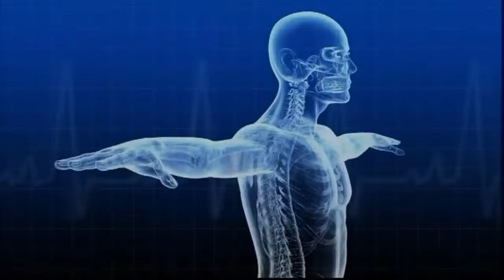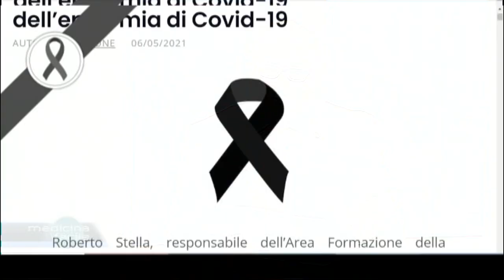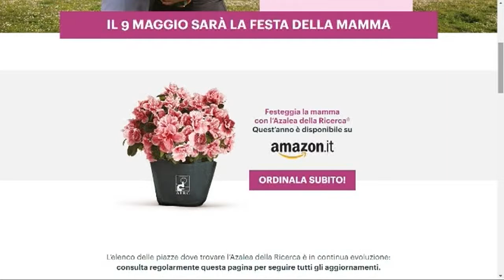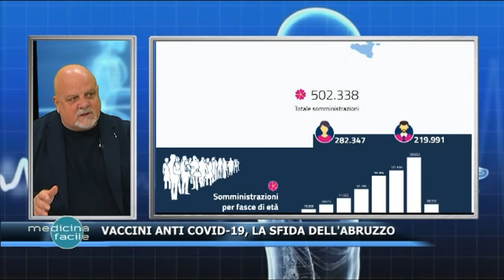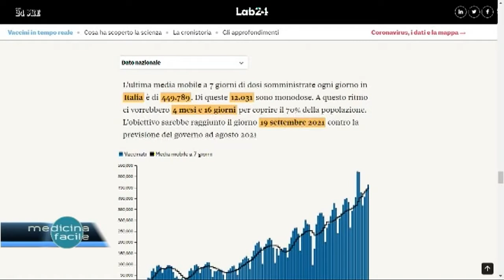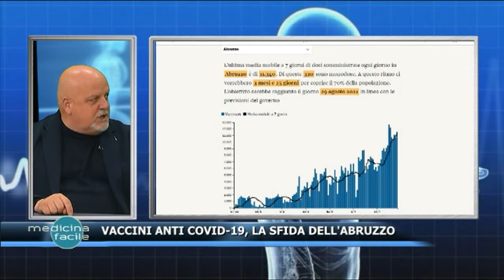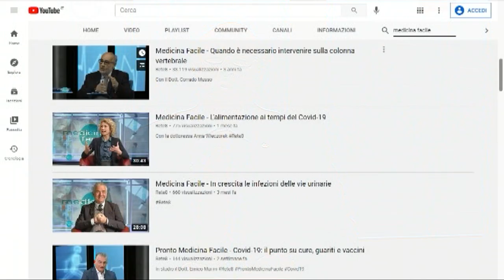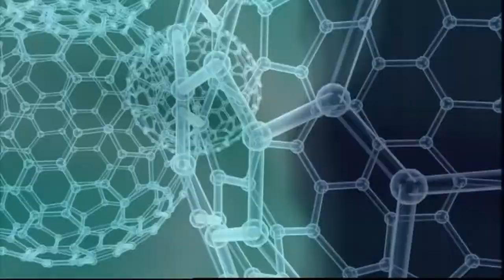Pronto Medicina Facile - Vaccini anti Covid-19, la sfida dell'Abruzzo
In studio il Dott. Maurizio Brucchi